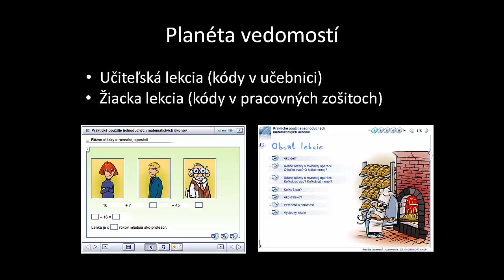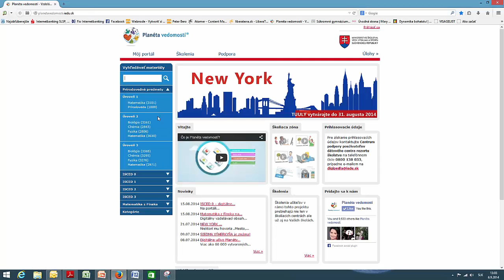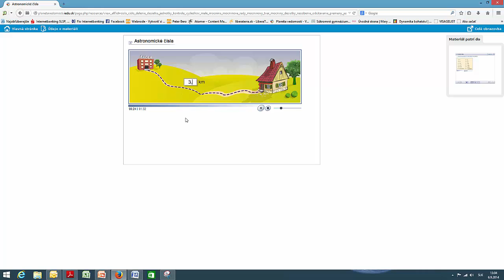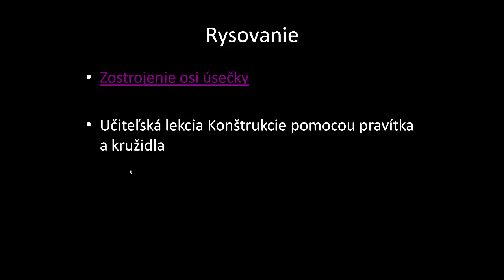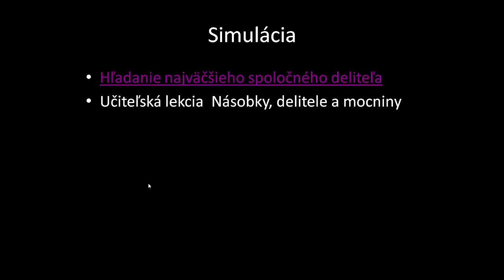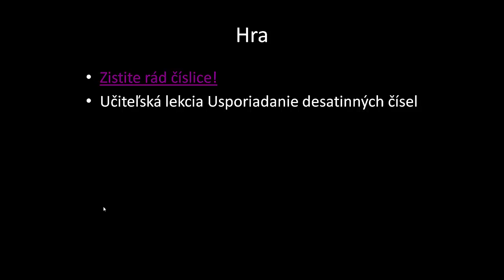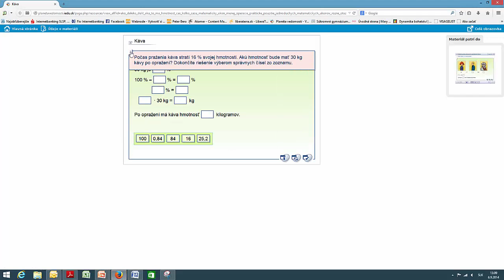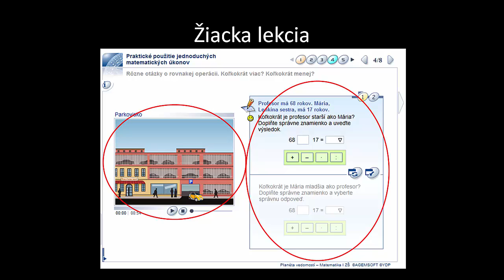Planéta vedomostí II